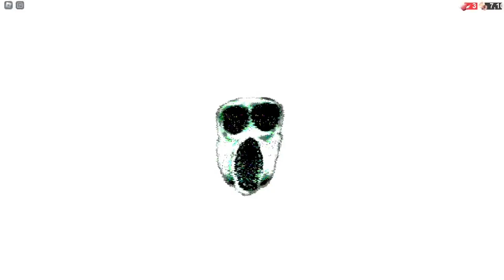SEEK IS A WALL NOW.. | Roblox DOORS (Retro Mode Update)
The new April Fools 2024 update came out and added the new Retro Mode, which turns DOORS into a retro Roblox game that you'd usually see years ago (but better).